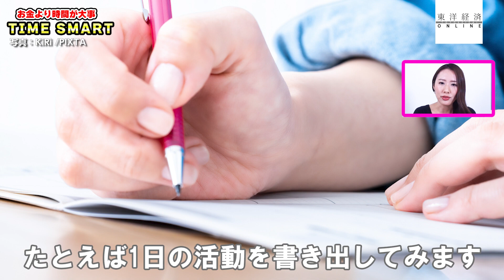｢いざとなったら残業｣の考えが人を無能にする訳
ハーバード・ビジネススクールのアシスタントプロフェッサーにして心理学者のアシュリー・ウィランズさんの著書で、東洋経済新報社から発売している『TIME SMART（タイム・スマート）』を読み解いた株式会社ワーク・ライフバランスのコンサルタント、堀江咲智子のリポートを読み解き、一部をご紹介します。

▼『TIME SMART(タイム・スマート): お金と時間の科学』（東洋経済新報社）はこちら

▼東洋経済オンラインで配信した元記事はこちら

出演：守永真彩（東洋経済オンラインYouTubeチャンネルリポーター）
サムネイルデザイン：原田愛子／スープアップデザインズ
サムネイル写真撮影：尾形文繁